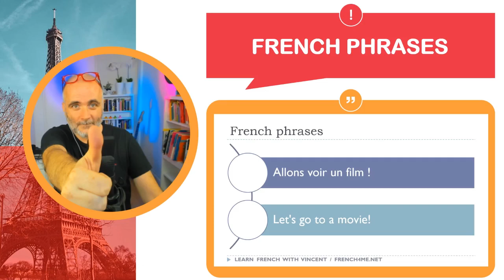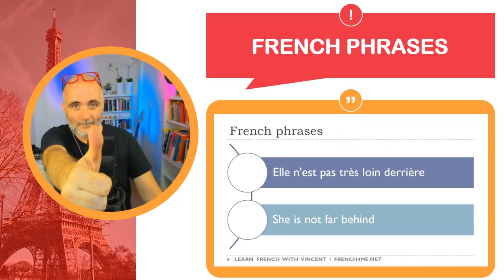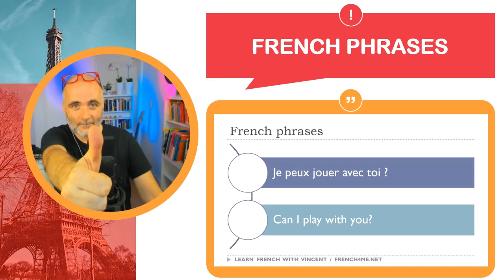30 Minutes of French Dictation: A Language Learning Challenge Like No Other # Part 174